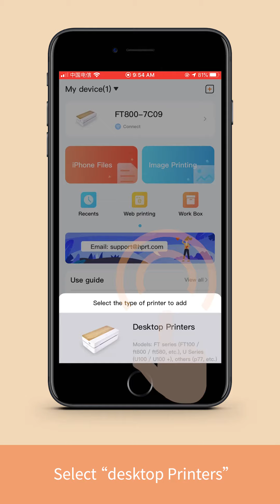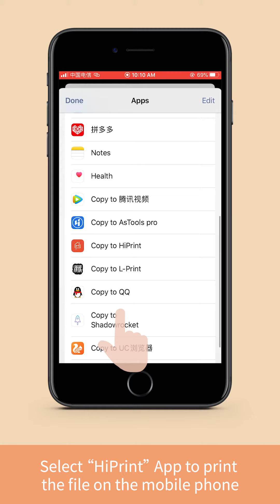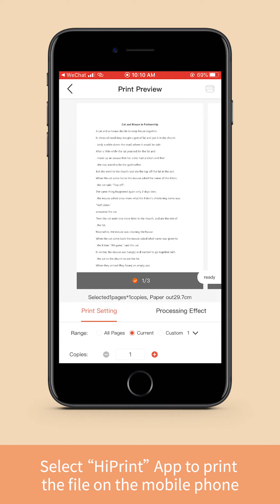Future 800/FT800 Instruction Video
Future 800/FT800 wireless direct thermal printer is able to print A4, A5 or any paper length you want within 216mm.